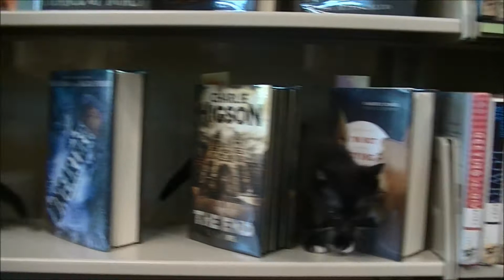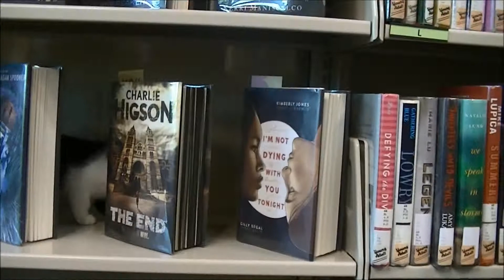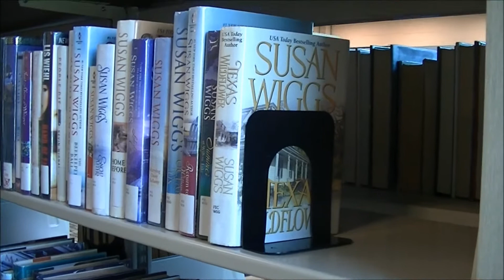Mystery Video of the Week! 4